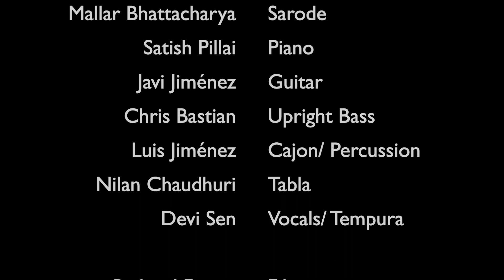RAGAMENCO Red Poppy 2023 Ragadeña